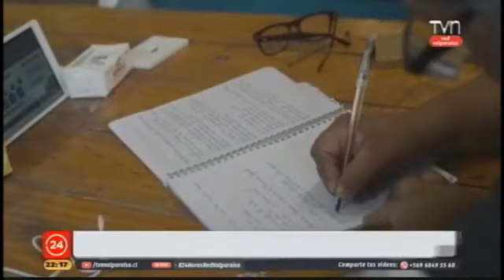Nota TVN Red Valparaíso - Participación ciudadana en proyecto de extensión Metro Valparaíso.